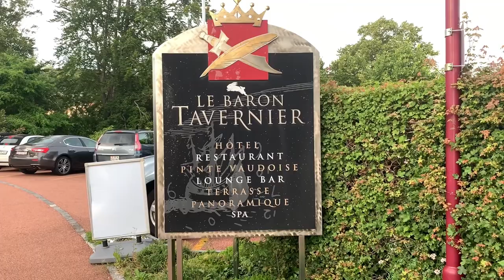CHEXBRES - « THE BALCONY » OF THE LEMAN LAKE IN SWITZERLAND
CHEXBRES IS A MUNICIPALITY IN THE CANTON OF VAUD IN SWITZERLAND.  IT IS LOCATED ON THE SHORE OF THE LEMAN LAKE IN THE DISTRICT OF LAVAUX-ORON.

USEFUL LINKS:
-Le Deck- Le Baron Tavernier

Created by:
TRAVEL & STYLE